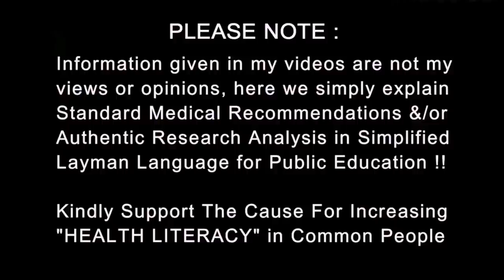Kya Mujhe Heart Attack Aayega? Dr.Education